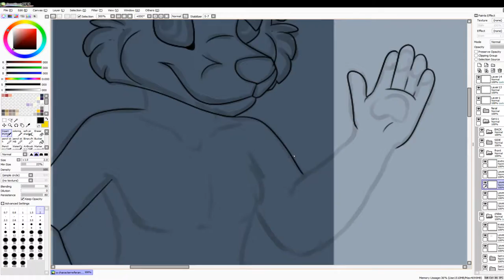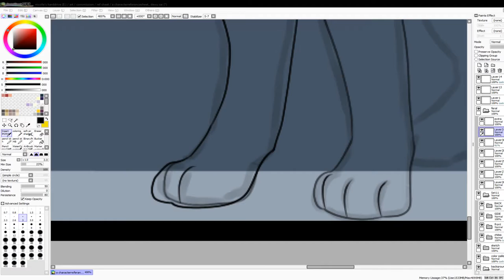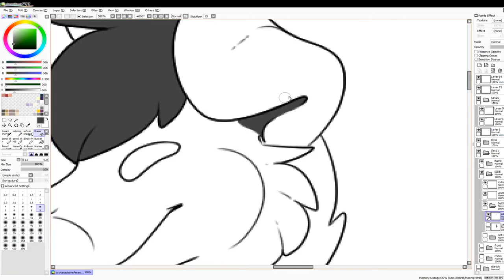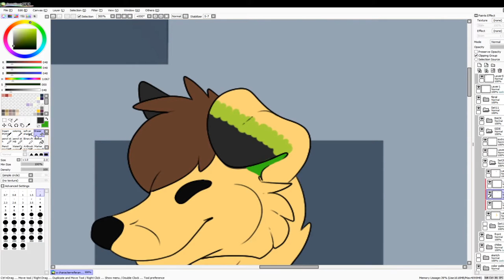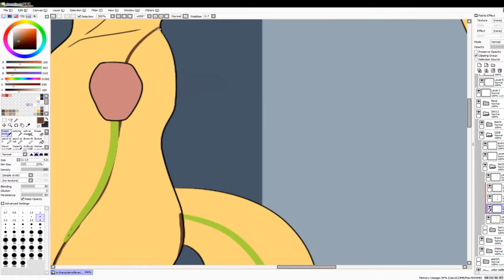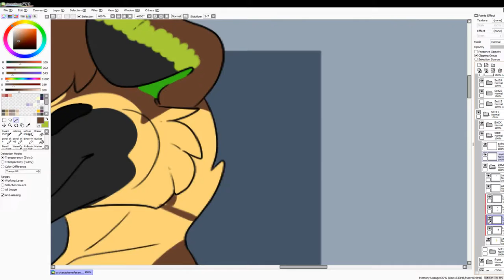Timelaspe fadewolf88 ref